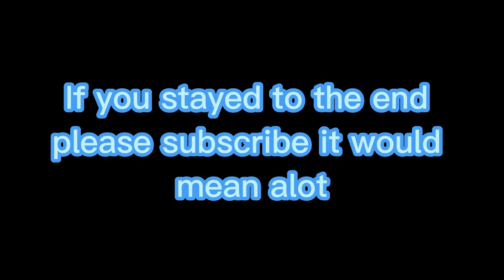Gorilla tag 4th of july leaks